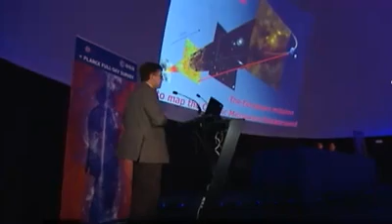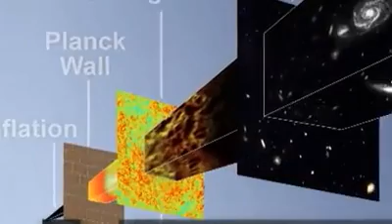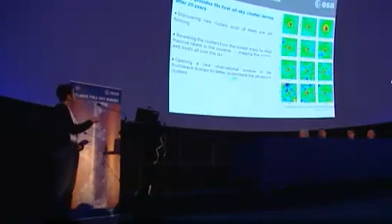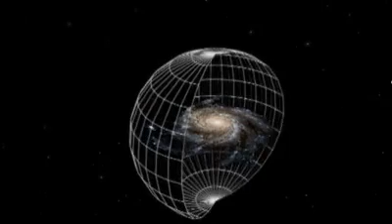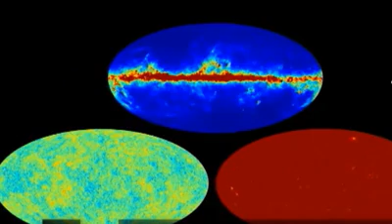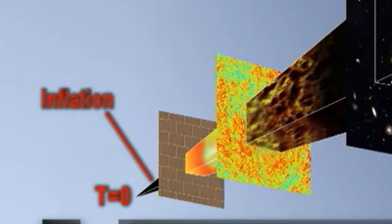Pushing Back the Planck Wall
The Universe has a story, and by following the lines of that story we can see them moving closer together, until they converge at one point into the point zero; which is sometimes called the Big Bang. Today, everyone's eyes are focused on this point zero; what happened? Having cooled its detectors to the temperature only one tenth of a degree above absolute zero, the Planck experiment is trying to push back the wall between us and the Big Bang moment -- the Planck wall.